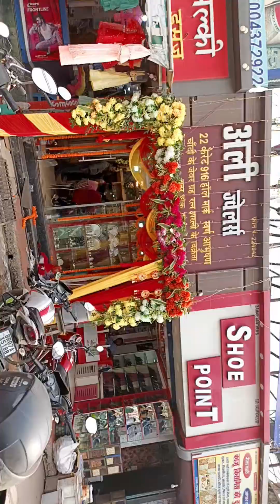धनतेरस शॉपिंग VLOG👜🎇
priya.vikrantvlog familyvlog dalyvlog indanvlog priya.vikrantvlog saport myvlog likeandsubscribe plzsupport 🙏

indan girl♥

plz#saport#myvlog#myyoutubechannel#viral#myvlog#

daliyvlog indanvlog familyvlog dalyvlog indanvlog priya.vikrantvlog saport myvlog likeandsubscribe plzsupport 🙏

indan girl♥

plz#saport#myvlog#myyoutubechannel#viral#myvlog#